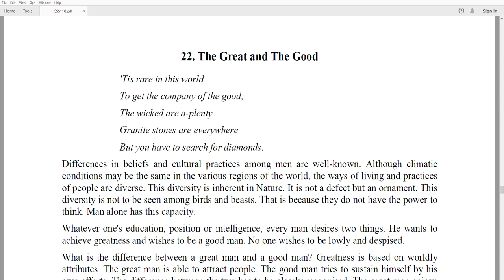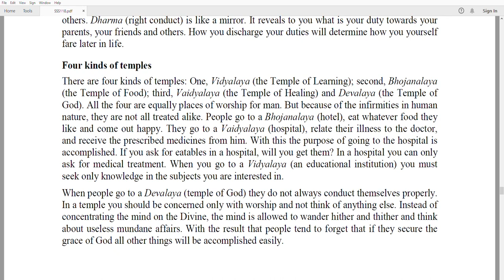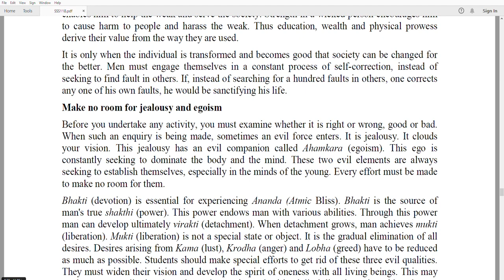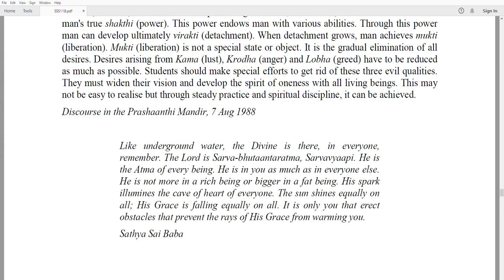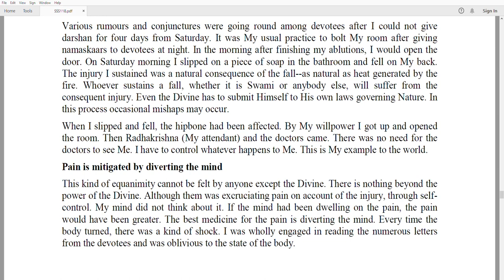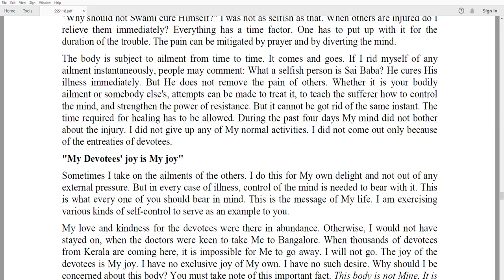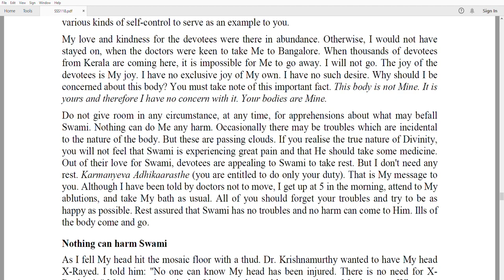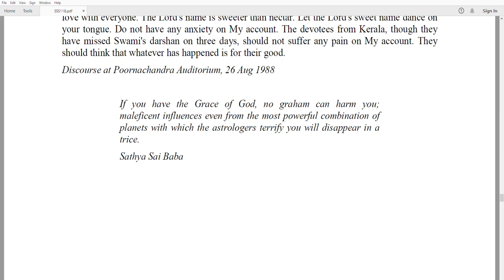Sathya Sai Baba's Divine Message To Humanity Through Discourses To Get Bliss And Liberation Part 13